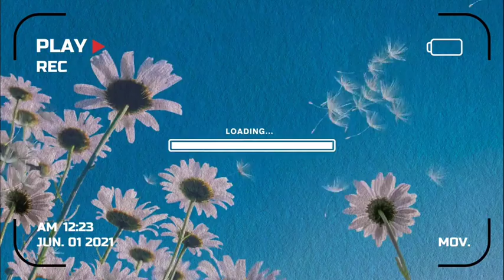🛑 SEENAA GOOTOTA OROMOO /Seenaa Asaffaa Shaaroo Lammii - kutaa 1ffaa \\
SEENAA GOOTOTA OROMOO /Seenaa Asaffaa Shaaroo Lammii - kutaa 1ffaa  \\ ‎@sagaleekitaabaa2312

jaanjessaa diinaa#amharicмиѕіс

jamaree#Ethiopian Music

# newethiopianmusic2022,

NewEritrean Music 2023

Eritrean2023 bestdrama Eritreanbestfilms.